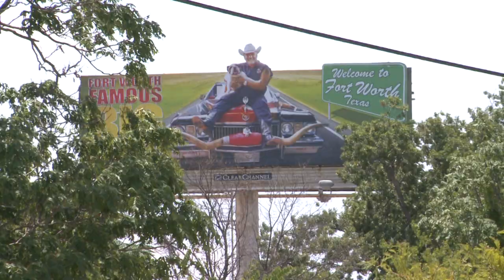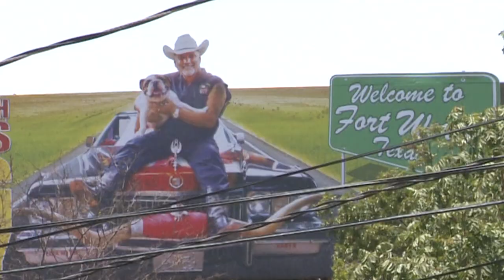Man spends a ton on billboard of him and his dog 'Big Juicy" just to make people smile